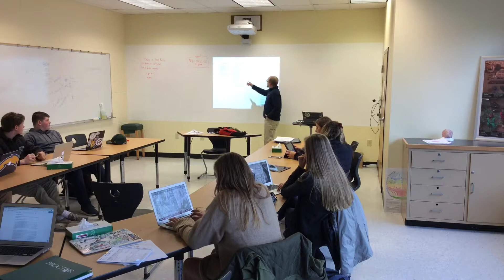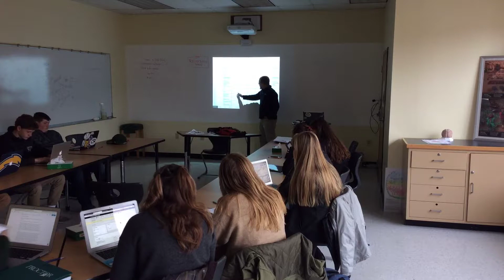Discussion of test policy, pond data and intro to biogeochemical cycling